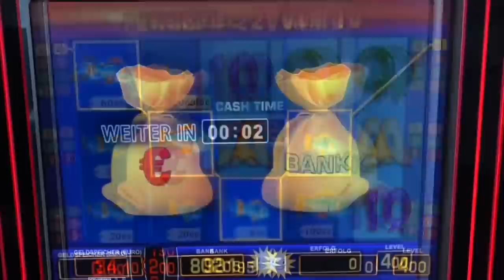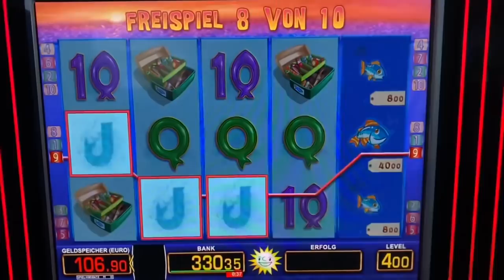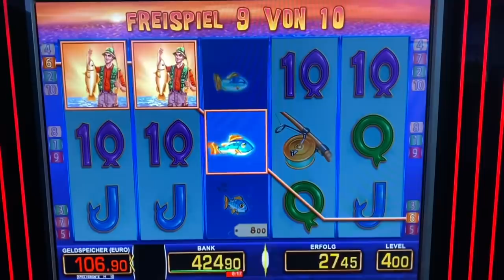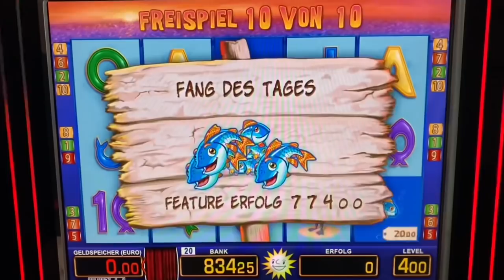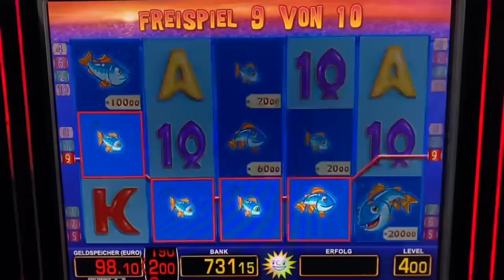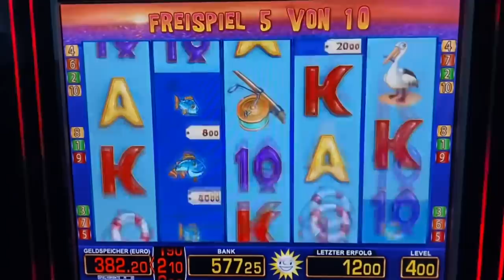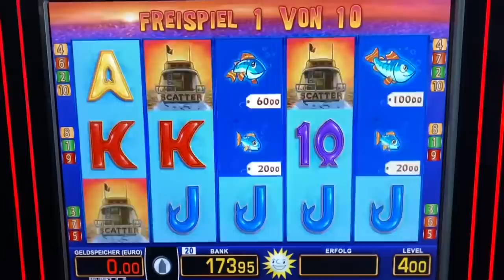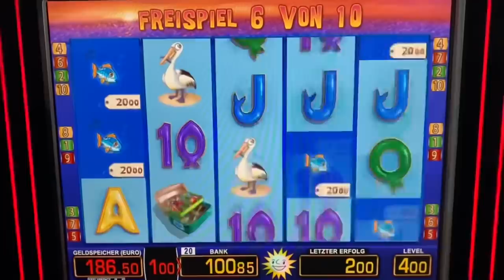Lets play Fishin Frenzy 4€ 💶 KRANKE Freispiele 👑 Merkur Magie Casino Spielhalle Automat Novoline